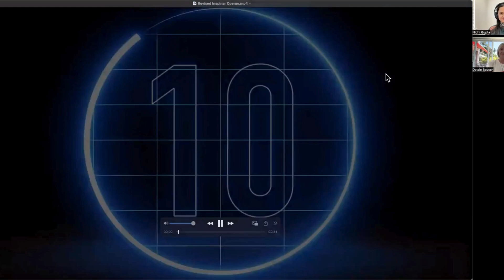Inspinar Ep34: What will your reason for switching to plant-based be?| Dotsie Bausch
Eating plant-based can save money, save the planet, and add years to your life.

⭐️About  Dotsie Bausch:

A game changer with Olympic level compassion, Dotsie Bausch leads with her heart. Her 2015 Ted Talk, “Olympic Level Compassion,” in which she revealed that her 2012 Olympic silver medal-winning ride with Team USA was powered by plants, inspired many to adopt a plant-based diet. Dotsie was one of the athletes featured in the 2018 documentary, “The Game Changers,” executive produced by James Cameron.

Named one of the top 20 most influential vegans in the world by VegNews magazine, Dotsie founded Switch4Good, an evidence-based nonprofit that fights the misinformation spread by Big Dairy. Whether she’s teaming with health experts, athletes and the International Olympic Committee to write the first playbook for plant-based athletes titled “Let the Plant-based Games Begin”; teaming with Washington legislators to get soy milk added as an option in our schools; teaming with social justice warriors to get Starbucks to drop the plant-milk surcharge; or leading her team at Switch4Good to teach parents and doctors about the harm drinking cow’s milk does to kids, Dotsie Bausch is making the world a kinder and gentler place for people, animals and our planet.